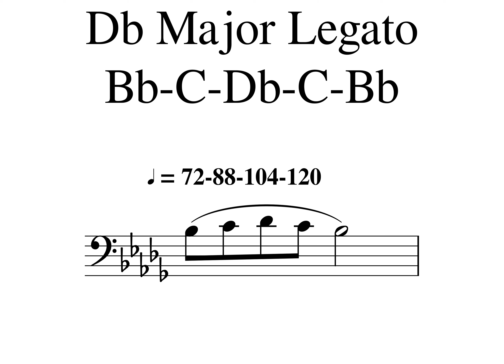Db Major Legato(3)